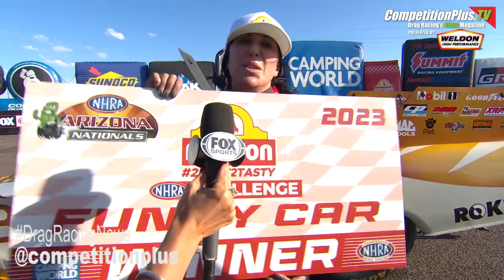ARIZONANATS: ALEXIS DEJORIA HEADLINES 2FAST2TASTY NHRA CHALLENGE AT SOLD OUT EVENT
Alexis DeJoria claimed the victory in the first Mission 2Fast2Tasty NHRA Challenge as part of the NHRA Arizona Nationals, defeating J.R. Todd in the Funny Car final round of the bonus event on Saturday in front of a sold-out crowd at Wild Horse Pass Motorsports Park.

In the Mission 2Fast2Tasty NHRA Challenge, Doug Kalitta (Top Fuel) and Troy Coughlin (Jr.) also picked up wins in the bonus event in Phoenix. Kalitta (Top Fuel), Bob Tasca III (Funny Car) and Cristian Cuadra (Pro Stock) all qualified No. 1 at the second of 21 races during the 2023 NHRA Camping World Drag Racing Series season.